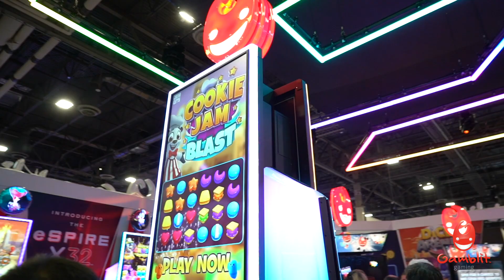Gamblit Gaming 2019 G2E Reel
Sizzle-reel of Gamblit Gaming's booth at the 2019 Global Gaming Expo, featuring our largest-ever selection of next-generation interactive casino games, plus the debut of the new eSpire cabinet and the G-Top bartop unit.